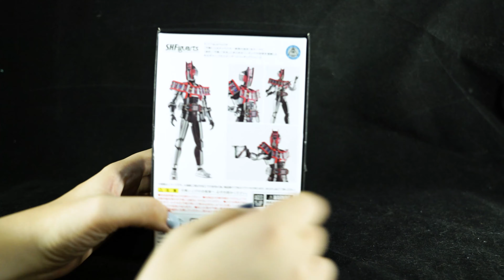SHF 幪面超人帝騎 Complete Form 真骨彫製法 4K 玩具介紹 香港 廣東話